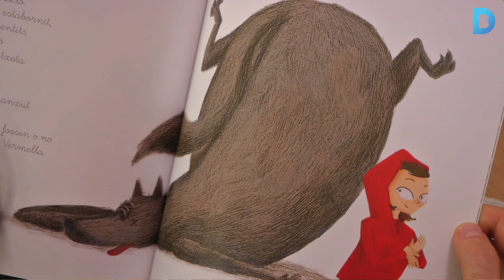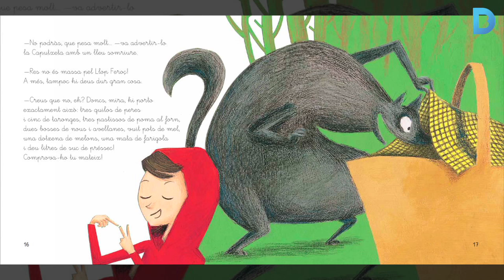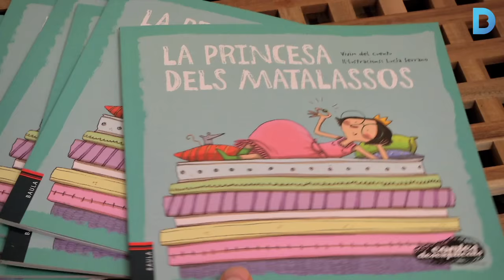"Contes desexplicats": Princeses fortes, valentes i emprenedores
Els “Contes desexplicats” capgiren els relats clàssics i els adapten amb valors no sexistes. En la col·lecció, creada pel grup Vivim del Cuentu, la rateta no escombrava l’escaleta, sinó que llegia a l’escaleta i el conte de La princesa i el pèsol es converteix en una història d’emprenedoria, en què la princesa engega un negoci de matalassos. Més informació